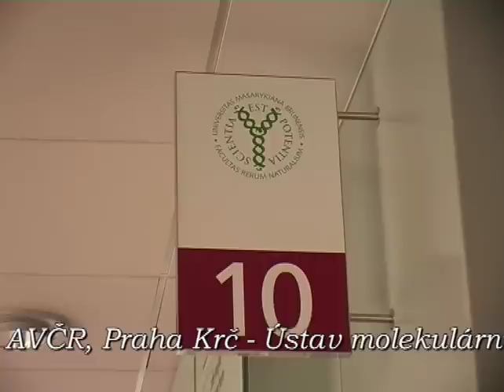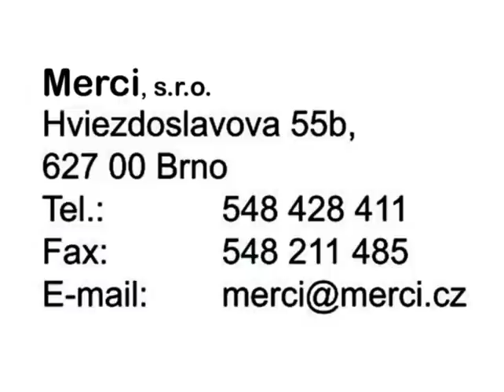MERCI - laboratoř, jak má být